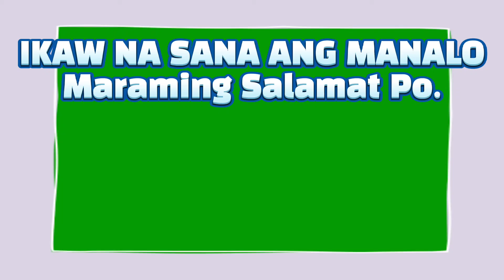9PM 3D & 2D Lotto Result (Wednesday) Feb 03, 2021